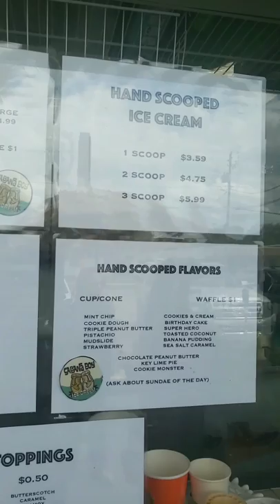Dole Whips in Polk County! Cabana Boy Ice Cream, Winter Haven Florida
In this video, we visit a new hometown favorite in Winter Haven, Florida where the Dole Whips are piping up and up! And introducing... JJ the Cat!

Big thank you to my mom Kathy for helping me out with this video!

0:00 Introduction
0:40 JJ's Story
1:30 Cabana Boy Ice Cream Winter Haven
3:44 Conclusion